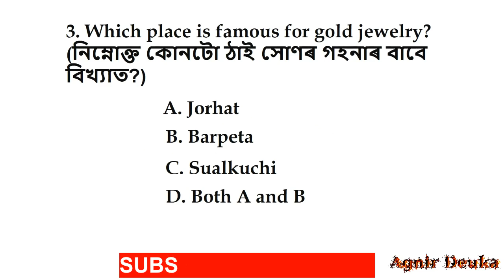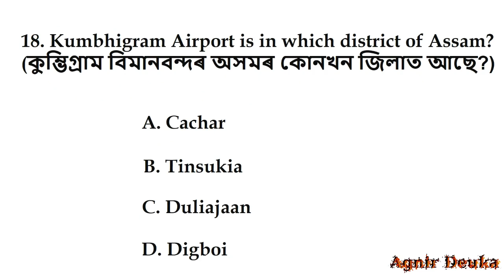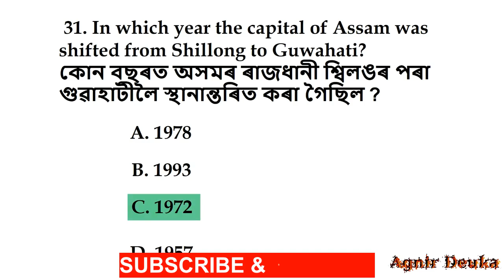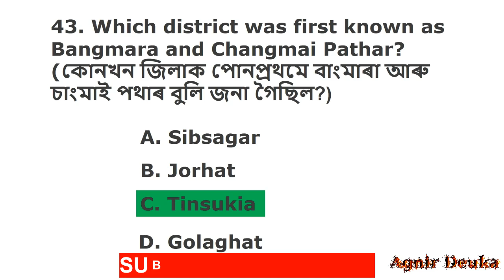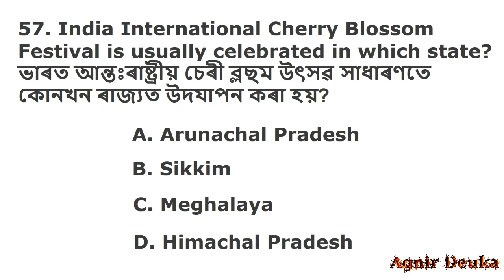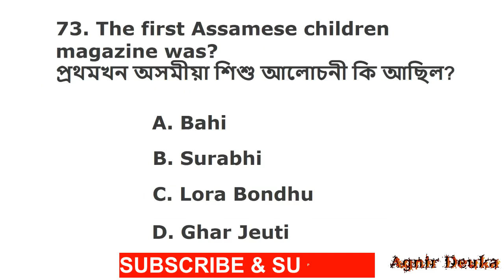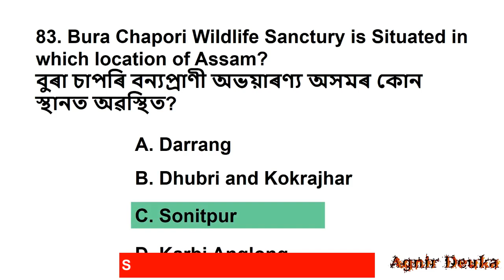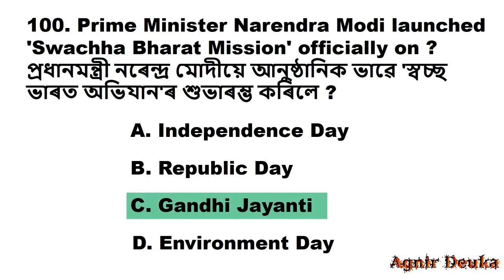gk_assam | 100 Simple GK Quiz General Knowledge GK Questions Answers ENGLISH & Assamese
Simple General Knowledge for all competitive exams
Most Important GK For All
Multiple Choice Questions Quiz